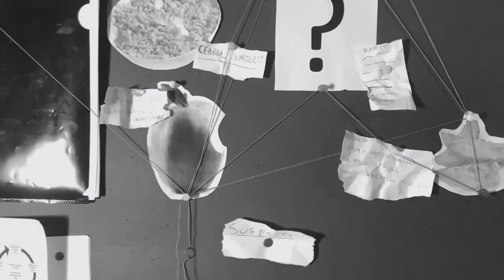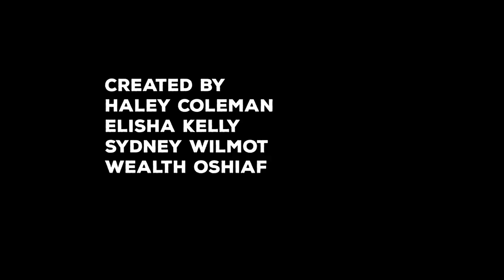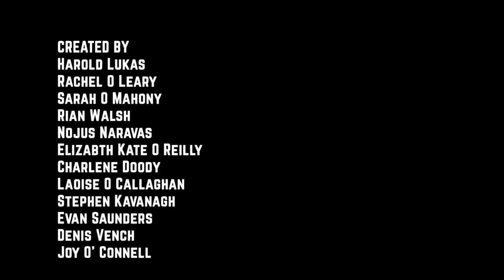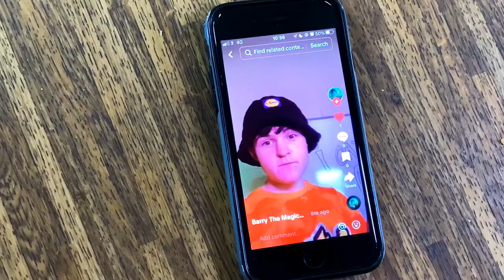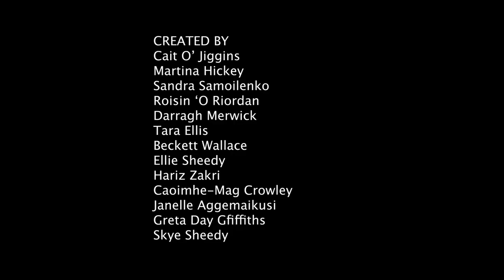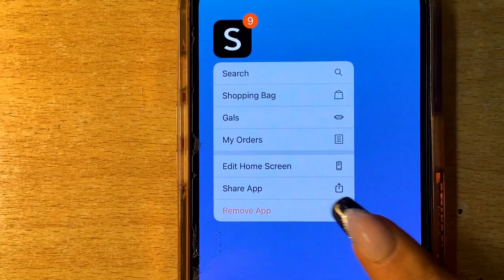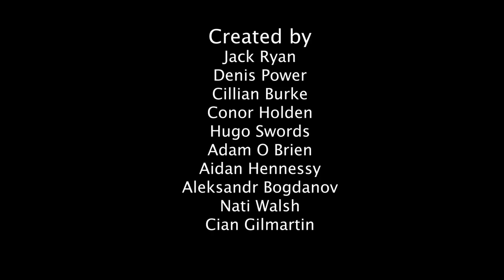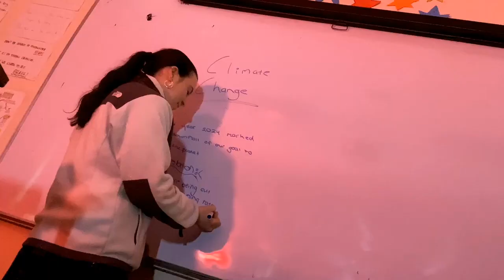2024 Rubbish Film Festival Showreel - Co Cork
Films made by TY students in County Cork for the Rubbish Film Festival 2024

Tune into our National finals, which will be broadcast LIVE as a YouTube Premiere on this channel at 1pm Irish Time on Friday, May 10th - Subscribe to the channel to get notifications and updates.